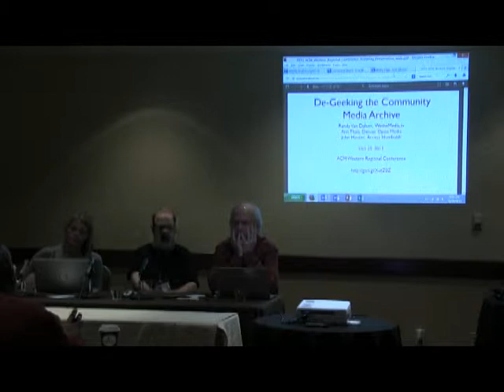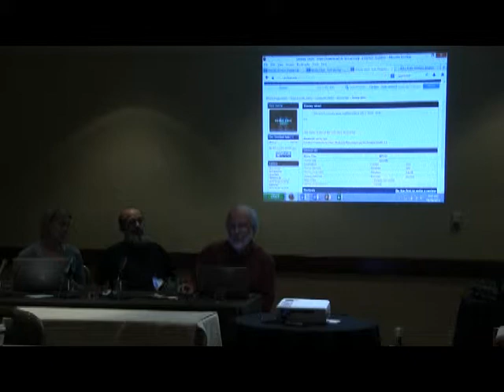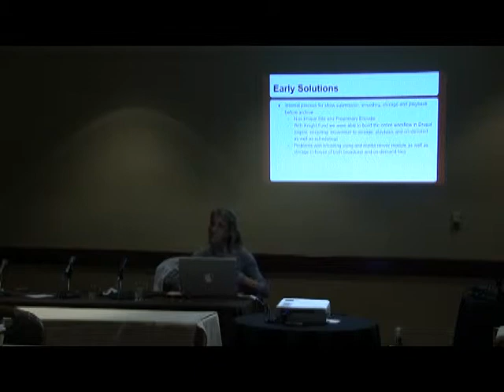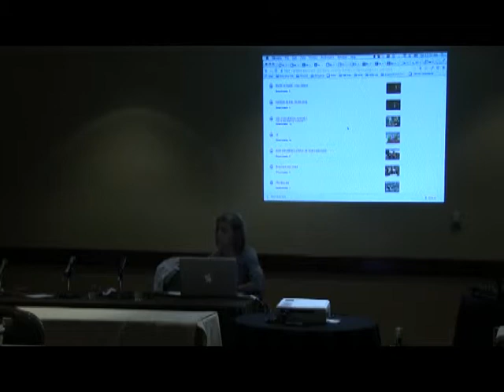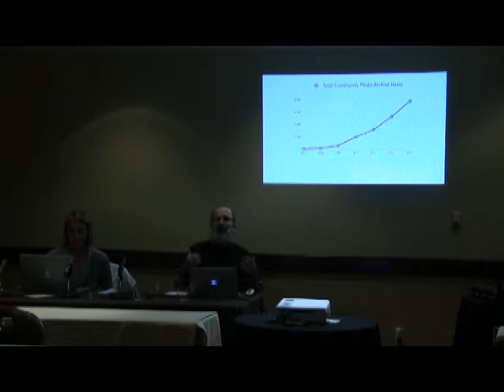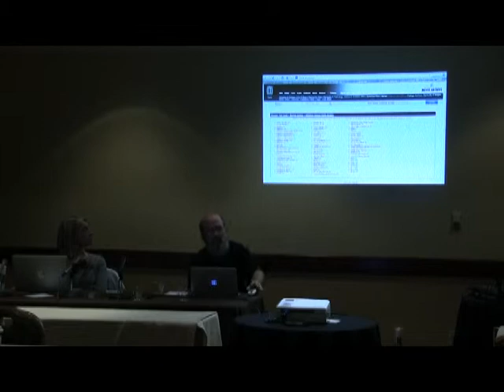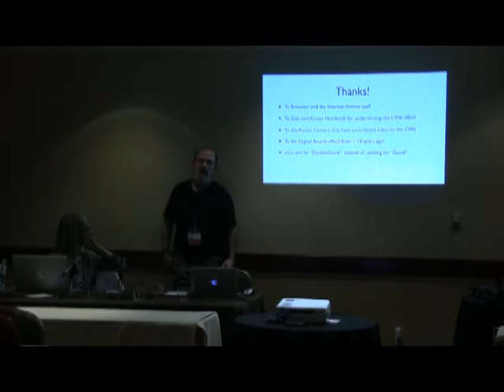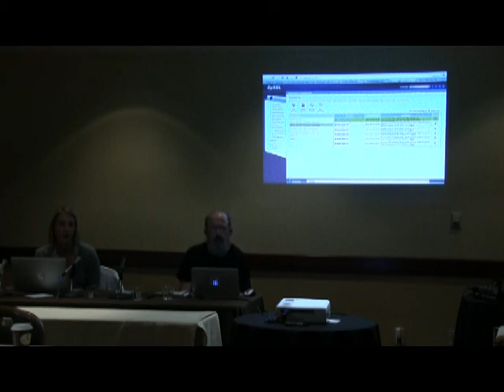"De-Geeking" the Community Media Archive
Everyone should be archiving their station's content.  Learn how to take advantage of the great resources available from the Community Media Archive, including free media archiving both for the CMC and your community.  You don't have to be a technology geek or engineer to participate.

Moderator:
Randy Van Dalsen, The Buske Group

Speakers:
Jon Hauser, Special Projects Manager, Access HumboltHumboldt
Ann Theis, Station Director, Denver Open Media;